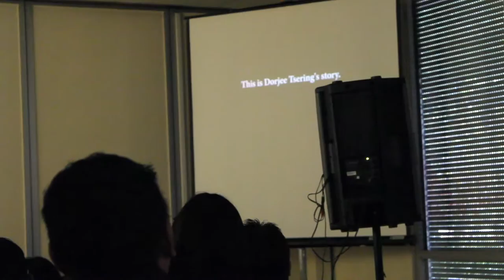Sonam Anjatsang Discusses His Film, "A Mother's Son"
Sonam Anjatsang discusses the epidemic of self-immolation in the Tibetan community at a screening of his documentary A Mother's Son in Paris